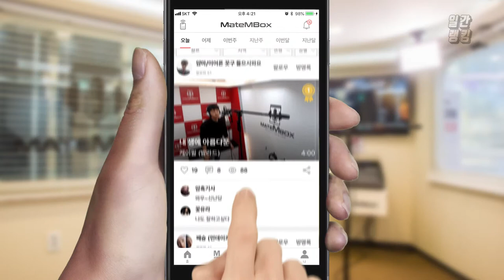케이윌 - 내 생에 아름다운 / 드라마 ost 커버 [일간 랭킹 TOP4 2019년 06월 18일]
드라마 ost인
케이윌님의 내 생에 아름다운을 불러주셨네요~